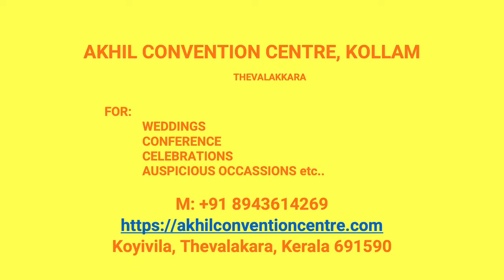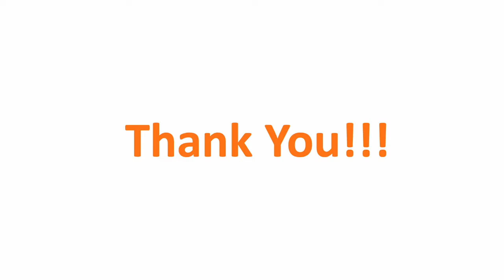Wedding Hall Kunnathur Kollam